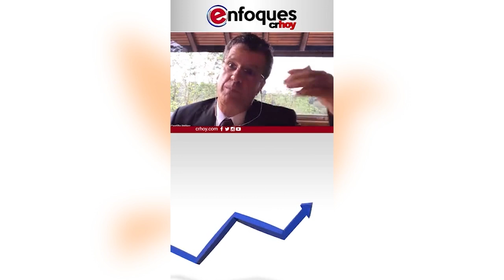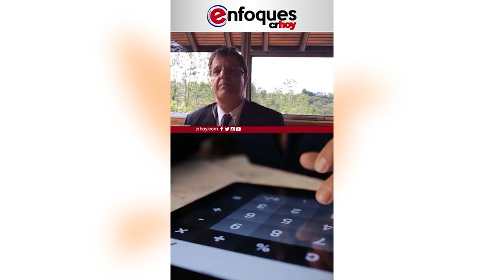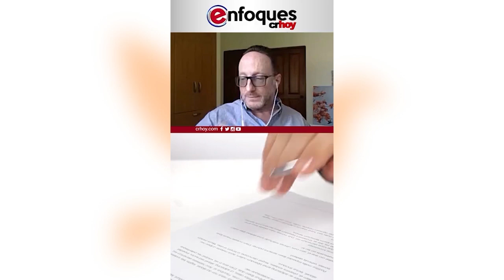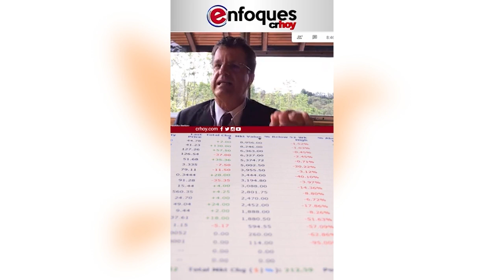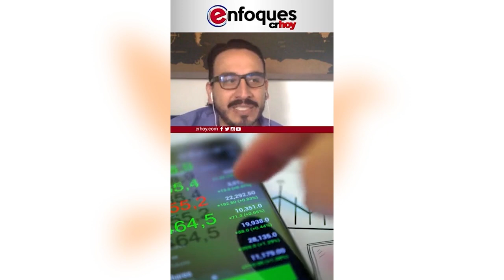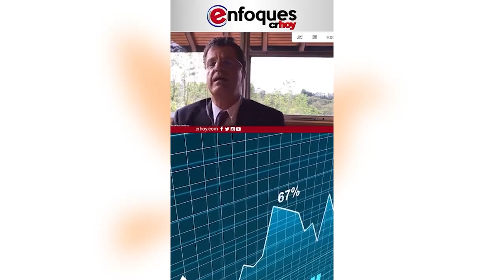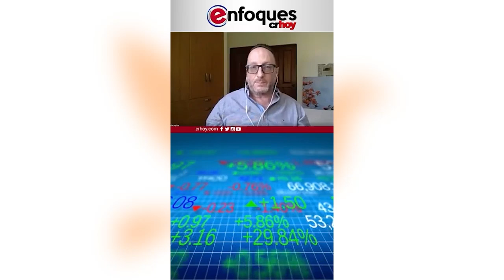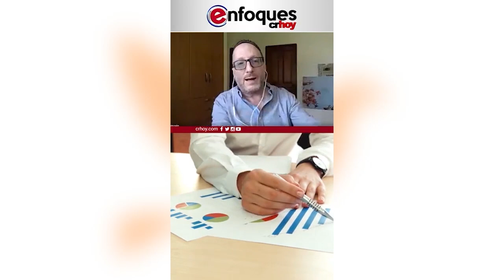Eli Feinzaig - ¿Tiene el gobierno un rumbo claro? | Enfoques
Eli se presenta en el programa Enfoques de CRHoy.com, del periodista Michael Soto, para hablar del rumbo en que está llevando el gobierno al país. ¿Hacia dónde nos dirigimos? Eli presenta junto a 2 expertos, Julio Castilla, presidente de la Cámara de Comercio, y Daniel Calvo, politólogo; opciones para buscar soluciones a los problemas económicos del país.